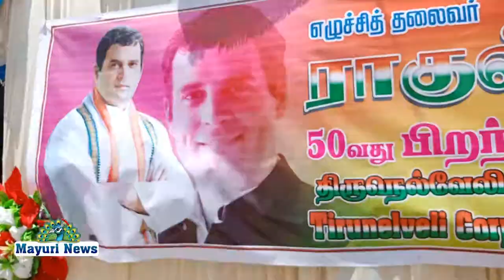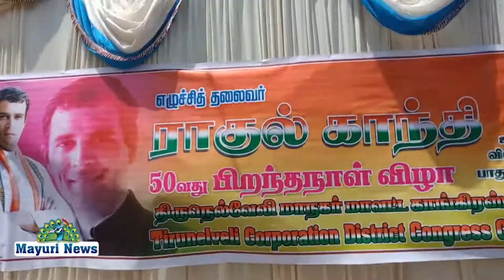ராகுல் காந்தி அவர்களின் 50-வது பிறந்தநாளை முன்னிட்டு 50 பேருக்கு அரிசி ஊக்கத்தொகை வழங்கப்பட்டது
ராகுல்  காந்தி அவர்களின் 50-வது பிறந்தநாளை முன்னிட்டு காங்கிரஸ் அலுவலகத்தில் 50 பேருக்கு அரிசி மற்றும் ஊக்கத்தொகை வழங்கப்பட்டது